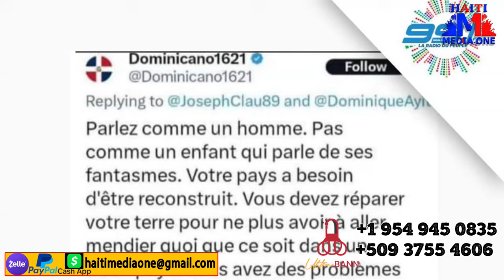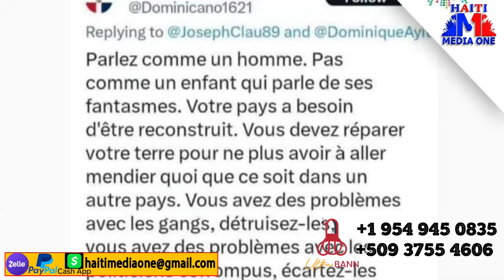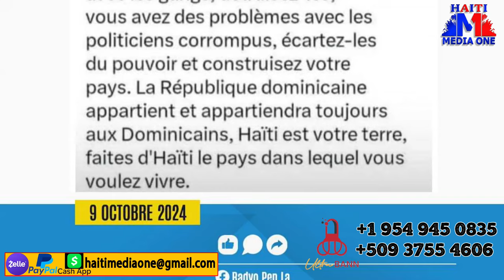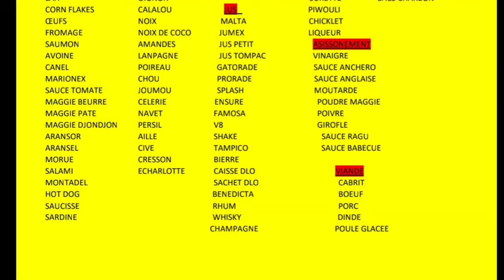Yo Polisye Avili Paul Menard Ki Nan Konplo AK Gang Savyen Yo, 2 Bandi Tonbe 1